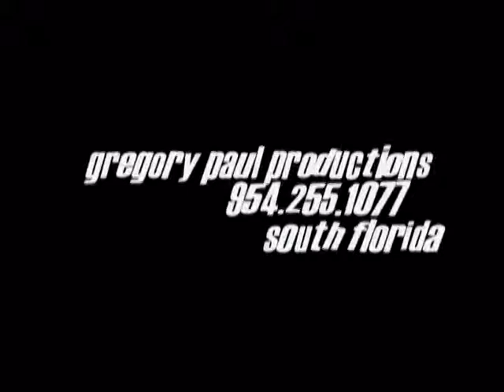Ellite Group Photo Shoot 2006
Hair Styles Photo Shoot 2006